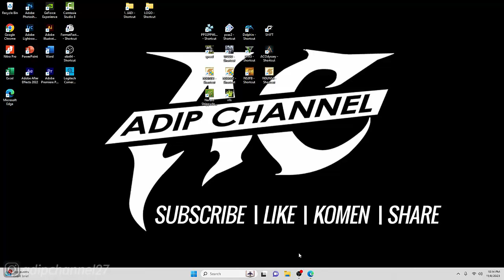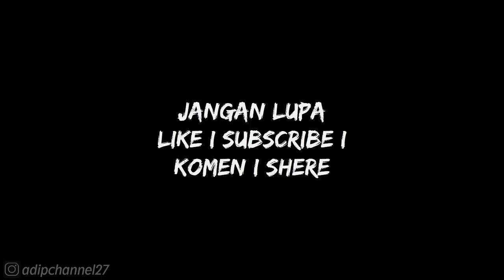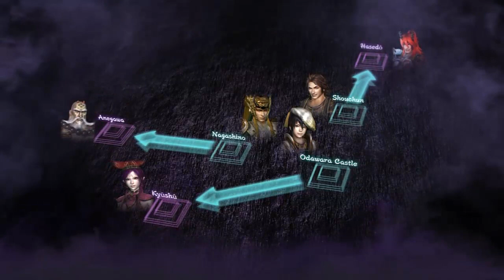CARA UNLOCK KARAKTER - SUN SHANGXIANG❗WARRIORS OROCHI 3 ULTIMATE❗